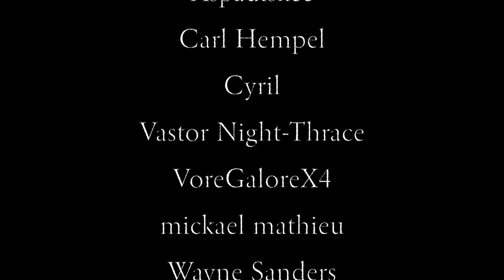"IN YOUR KINGDOM REMEMBER ME" | Efisio Cross 「NEOCLASSICAL MUSIC」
*Extra Tags* : If You Fall I Will Carry You, By The Blood of Our King, Crown of Thorns, As Long As God Loves Us, Can I Keep You, On The Cross, Hell Shall Perish, Lettre à Élise, I Will Never Abandon You, If God Makes Us One, In Your Kingdom Remember Me, By His Stripes We Are Healed, We Love Him Because He First Loved Us, Through The Storms We Stand, A Sacrifice To Save You, If Only You Knew How Much I Love You, I Have Overcome The World, The Return of The Christ, And Jesus Wept, Nothing is Impossible If You Believe, And Jesus Wept, Laying Hands On Baldwin IV, Azusa Street, Come Gift Of Healing, Are You Saved?